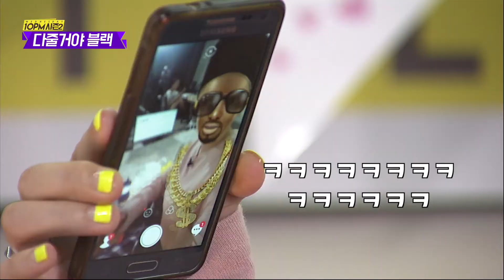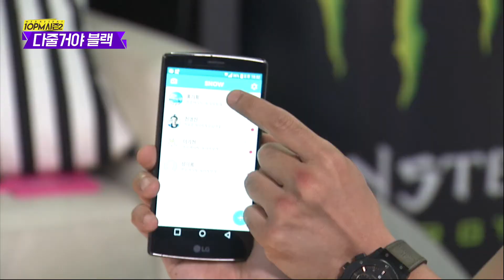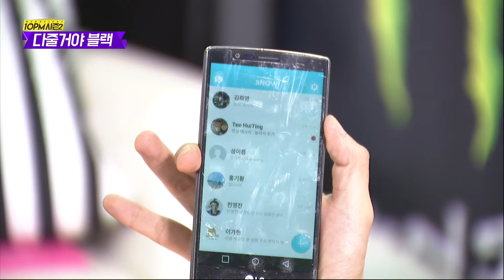[10PM 시즌2] 다줄거야 핑크 4회 - 하이라이트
[10PM 시즌2] 수요일 밤 10시

시청자와 소통하고 선물도 드리는 '다줄거야 핑크'

하하의 부재로, 그의 반쪽 별이 ‘다줄거야’를 위해 출연!
평소의 시끌벅적하고 다소 과격한 '다줄거야 블랙'이 아닌,
‘별’만의 감성 방송 '다줄거야 핑크'로 찾아왔다!

따뜻한 소통으로 힐링 방송을 만들겠다~
평소와는 다르게 따뜻하고 분홍빛이 감도는 방송!

연애, 결혼 생활 고민 등!
별 언니, 미노&진영 오빠가 경험담 탈탈 털어 조언해드립니다~
'사연 듣고 다 줄거야'

안방마님 별의 안정감 있는 진행과
미노, 윤진영의 찰떡궁합이 더해진 '다줄거야 핑크'

다음 주에도 더 강력하고! 재밌는 '다줄거야 블랙'으로 돌아옵니다!
매주 수요일 밤 10시! 본방사수~